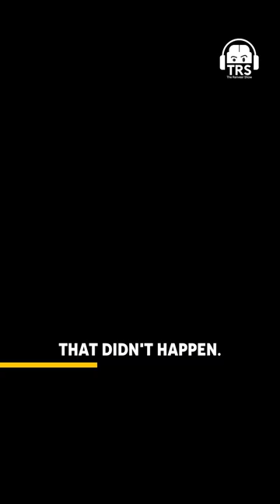Scariest Experience In The Himalayas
Dr. Saurabh Rane, the man who battled Tuberculosis at age 21 and reinvented himself to become an adventurer.

He shared a story of an avalanche that he experience in the Himalayas and also the dangers faced by the mountaineers.